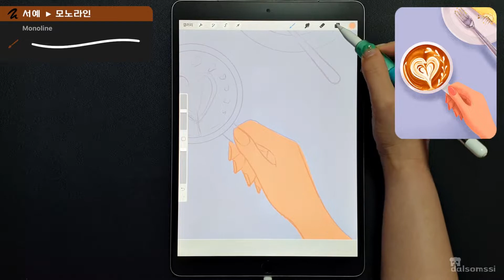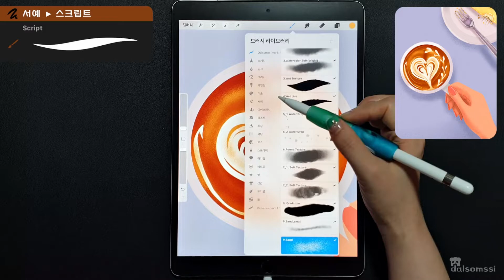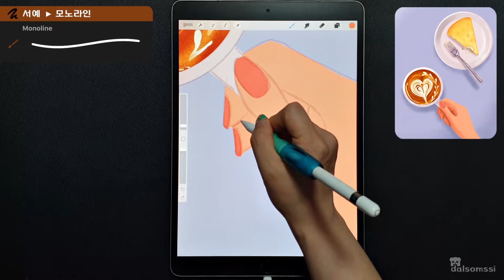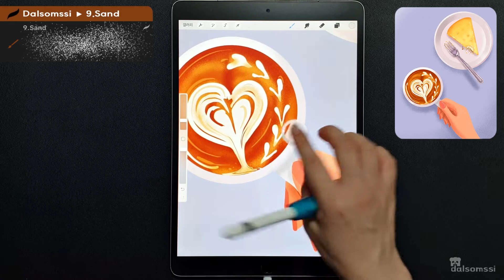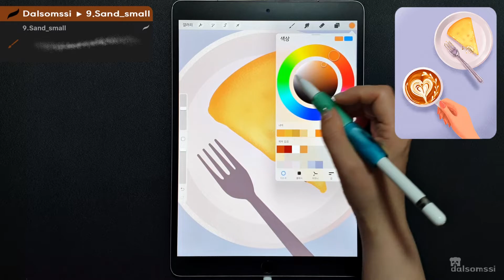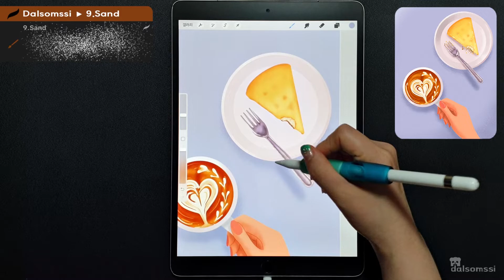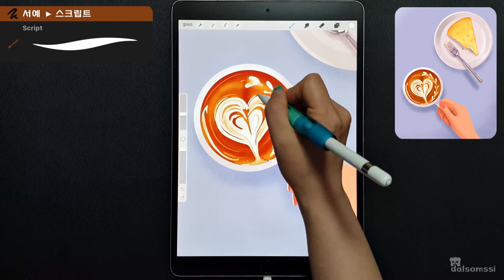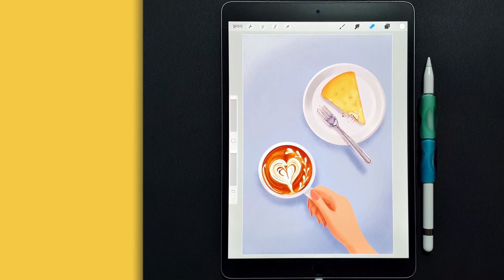ipad pro drawing - procreate 프로크리에이트 브러쉬 공유 - 커피, 치즈케이크 그리기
여러분 안녕하세요. 달솜씨예요. : )
달달한 카페라떼와 치즈 케이크를 아이패드로 같이 그려봐요! ♥♥
사용한 브러쉬와 모래질감 이미지, 완성작은 아래에서 받아주시고